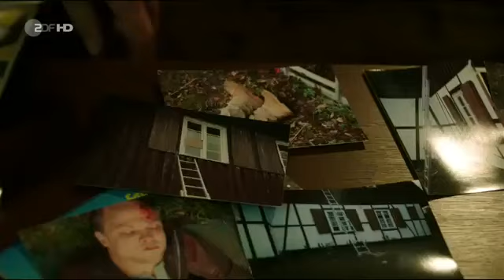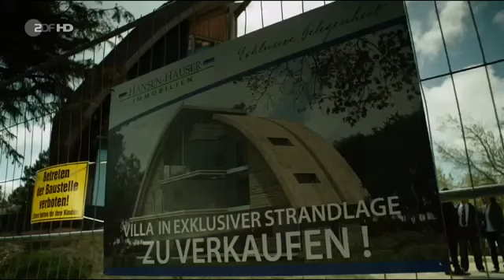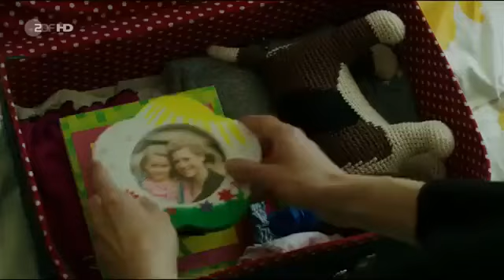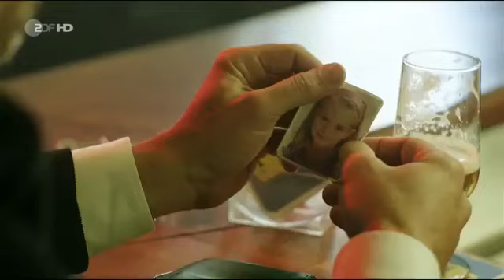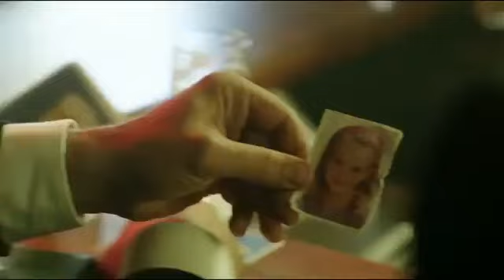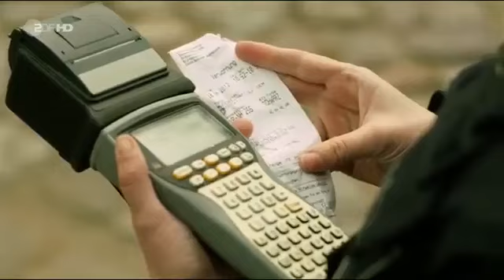Mord in den Dünen - Verschwunden (HD) [Krimi 2013]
Die Nordsee als Schauplatz: Auch im einsamen Norden können interessante Fälle passieren! Bin gespannt, wie Euch der Film gefällt!

Die Nordsee als Schauplatz: Auch im einsamen Norden können interessante Fälle passieren! Bin gespannt, wie Euch der Film gefällt! Die Nordsee als .